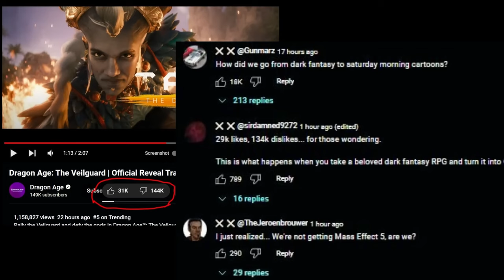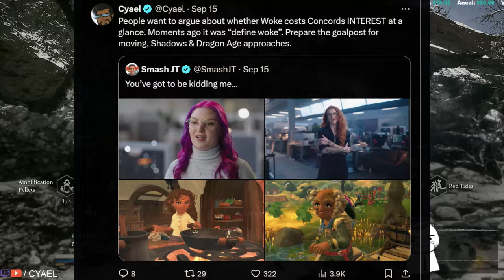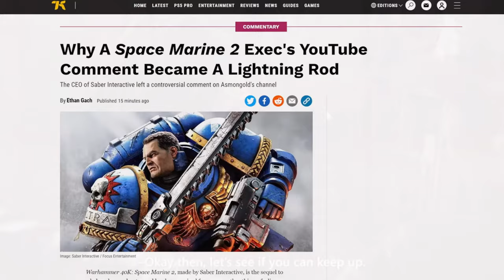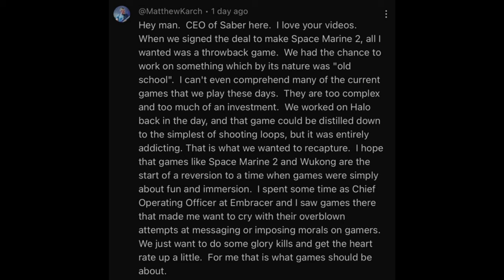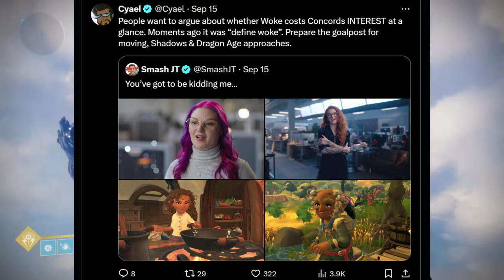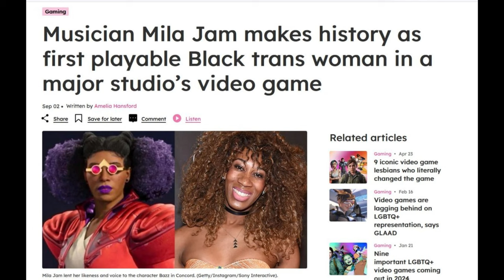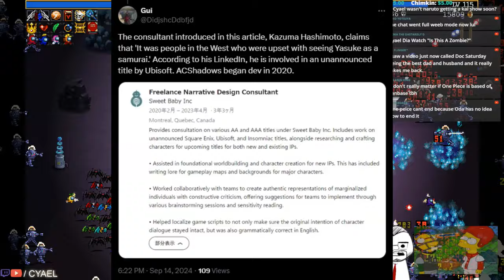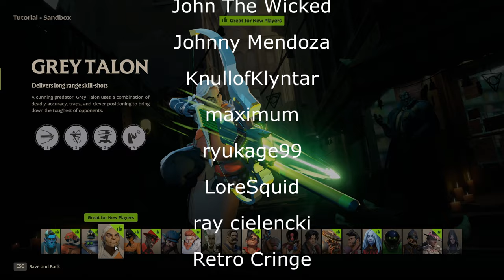Space Marine 2 Dev CEO Rejects Politics & Activists Cry.